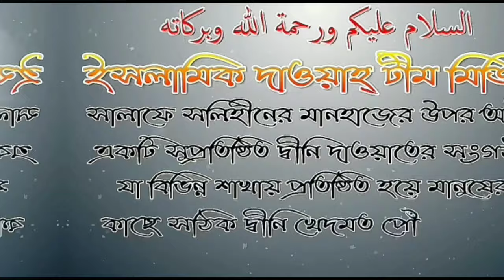ফেরকা কাকে বলে আলোচনায় শায়েখ আব্দুর রহমান কারামি মাদানী